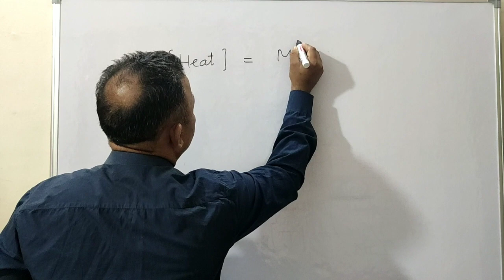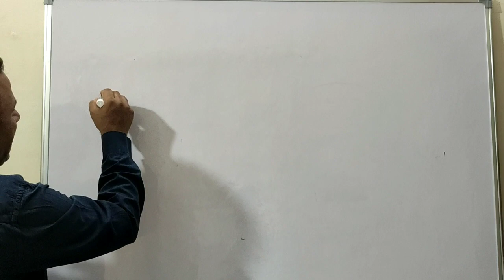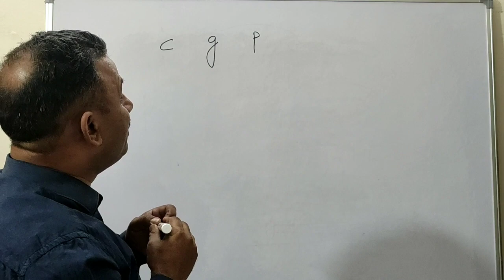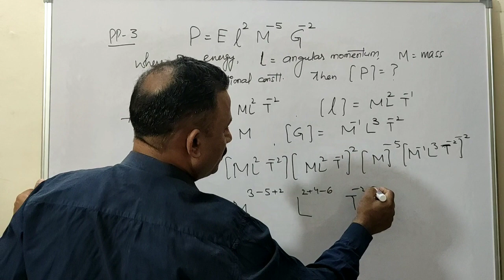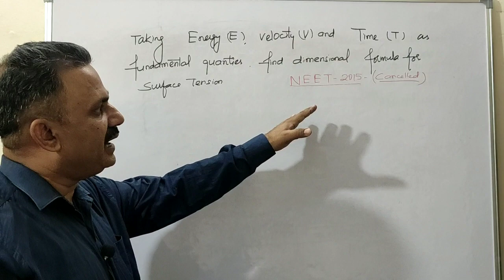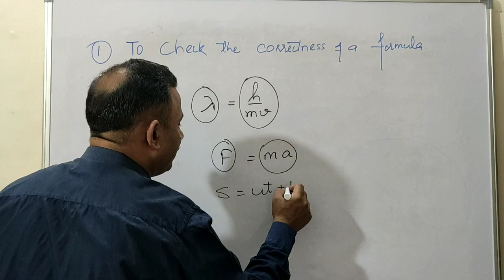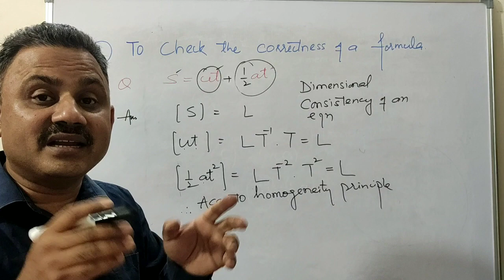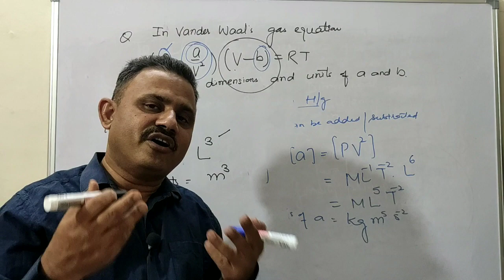Dimensions Practice problems for beginners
This video class helps you to work out dimensional formulae for heat, Boltzmann's constant, Joule's Mechanical equivalent of heat and Gas constant.
Thereafter some practice problems have been undertaken to build your skills.

Hopefully this will be helpful for the students.

Your feedback is welcome, which will encourage to do better to serve you.